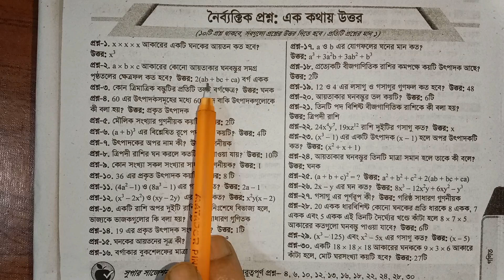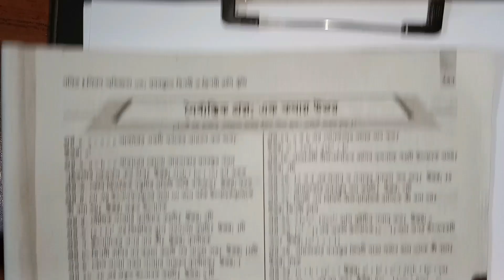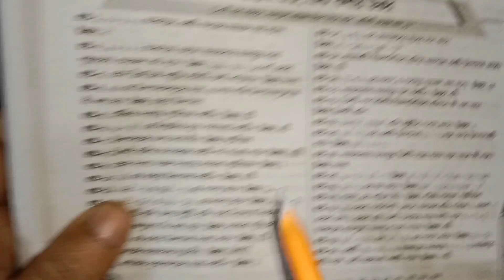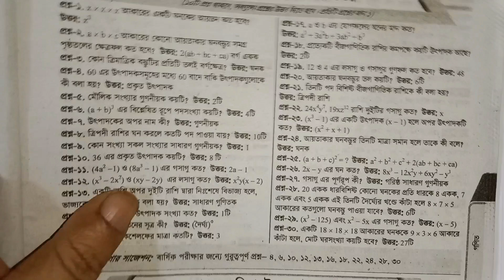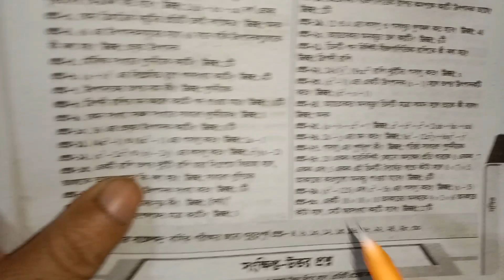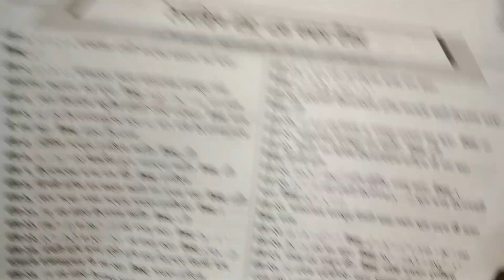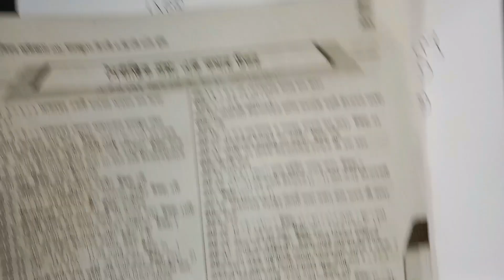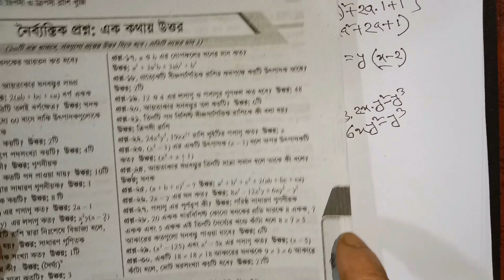অষ্টম শ্রেণির গণিত বার্ষিক পরীক্ষার প্রস্তুতি // অধ্যায় ৩ / ঘন বস্তুতে দ্বিপদী ও ত্রিপদী রাশি খুঁজি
অষ্টম শ্রেণির গণিত বার্ষিক পরীক্ষার প্রস্তুতি // অধ্যায় ৩ / ঘন বস্তুতে দ্বিপদী ও ত্রিপদী রাশি খুঁজি // Part 6

৮ম শ্রেণি নতুন বই পরিচিতি ২০২৪,নতুন শিক্ষাক্রমের ৮ম শ্রেণির গণিত বই,অষ্টম শ্রেণির গ‌ণিত ৩য় অধ‌্যায় ঘনবস্তু‌তে দ্বিপদী ও ত্রিপদী রা‌শি খুঁ‌জি ২০২৪,নতুন কারিকুলামে ৮ম শ্রেণীর গণিত দ্বিপদী রাশি খুঁজি অধ্যায়ের উদাহরণ-১,নতুন কা‌রিকুলা‌মের গ‌ণিত বই ৮ম শ্রেণি ২০২৪,নতুন কারিকুলামে ৮ম শ্রেণীর গণিত বই,৮ম শ্রেণীর নতুন বই ২০২৪,অষ্টম শ্রেণি বই পরিচিতি গণিত ২০২৪,class 8 maths new curriculum 2024,class 8 math new book 2024,maths class 8 chapter 3